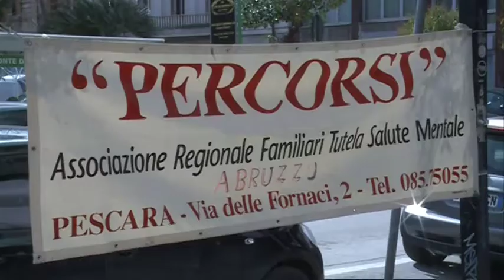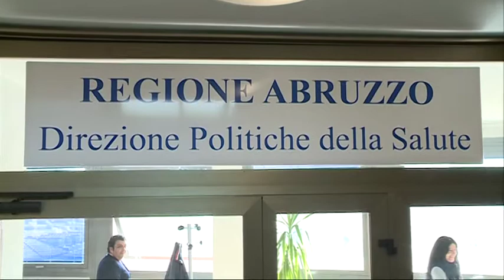M5S serve tutela dei pazienti psichiatrici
Il 31 marzo si chiuderanno gli ospedali psichiatrici,ancora incerto il destino dei pazienti,oggi la riunione a Pescara della regione e il m5s chiede la tutela da parte delle istituzioni.